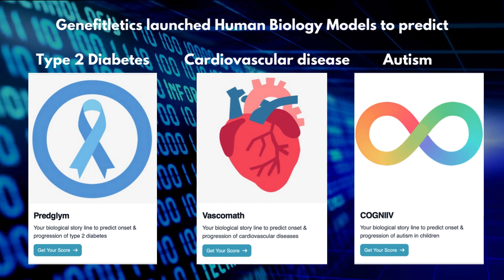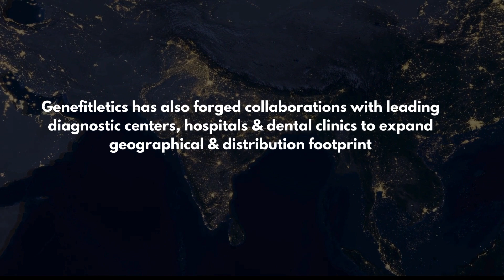Yearly Review 2023 -Genefitletics at the cusp of healthcare revolution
2023 has been a special year for us!

We expanded our footprint on various fronts- research, technology, business growth, launch of new products & clinical collaborations- in essence we brought groundbreaking innovations in healthcare a microbiome way.

We are proud to share a glimpse of our initiatives which brought a positive impact on the health of people dealing with multiple chronic health issues.
As we close our year, we would like to take this opportunity to wish everyone a happy & blessed new year.